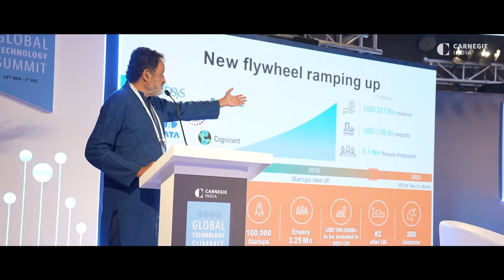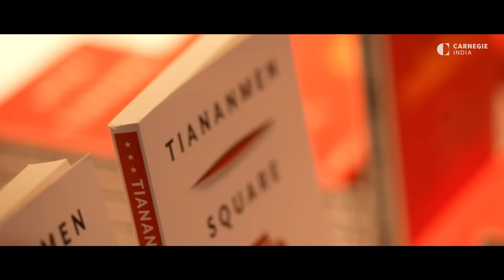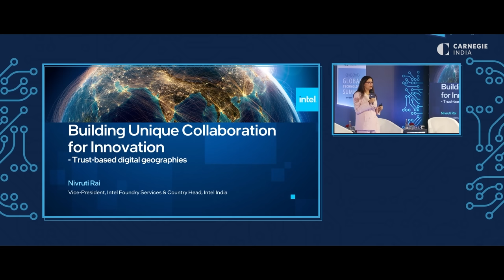Global Technology Summit 2022 | After Movie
Relive the electrifying moments and groundbreaking insights from the Global Technology Summit 2022! 🚀🔥

Step into the future with our official after movie, capturing the essence of this extraordinary event that brought together visionaries, innovators, and tech enthusiasts from around the world.